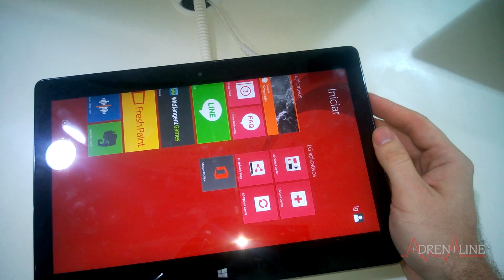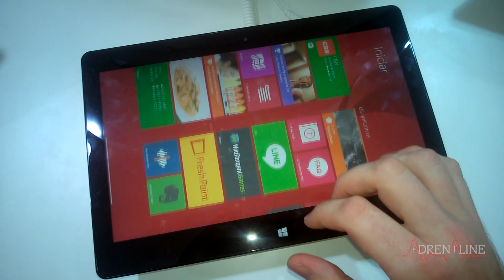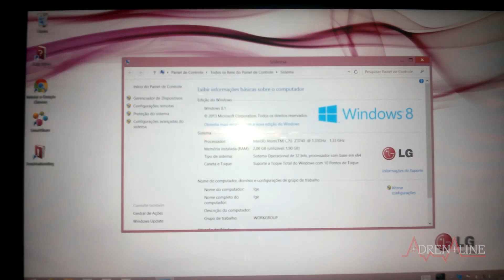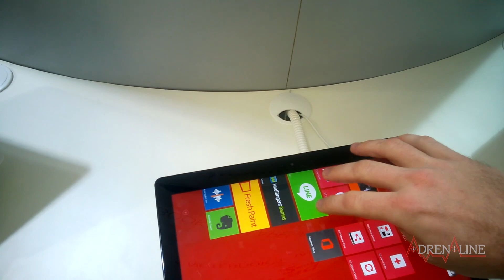Hands-on: Slidepad 2, mais fino, mais leve e mais rápido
Lembra nossa análise da primeira geração do Slidepad? Nela, dissemos que o híbrido com Windows 8 era bom, mas que valia a pena esperar pela segunda geração. E a espera parece ter valido a pena: o Slidepad 2 é mais fino, mais leve e ganhou um mecanismo de deslizar a tela mais eficiente. Mas o mais importante é seu novo hardware, com 2GB de memória RAM e o chip continua um Intel Atom, mas agora é um quad-core e da geração Bay Trail. Confira abaixo nosso hands-on com o novo gadget, direto da LG Digital Experience 2014!

Especificações técnicas
Especificações técnicas:
Tela: 11,6" HD IPS Touch
Processador: Intel® Atom™ Z3740 (Quad Core)
Sistema Operacional: Windows 8.1 (32 bits)
Memoria: 2GB
Armazenamento: 64GB eMMC
Câmera: 2MP HD
Teclado: 70 teclas padrão ABNT, com botão Slide
Peso: 0,95 kg
Espessura: 13,7 mm
Conexões: HDMI, USB 3.0 com carregamento inteligente, USB 2.0 e microUSB 2.0, WiFi, Bluetooth 4.0 + LE, fone de ouvido e leitor de cartão microSD
Bateria: até 10 horas estimadas
Preço sugerido: R$ 2.199,00